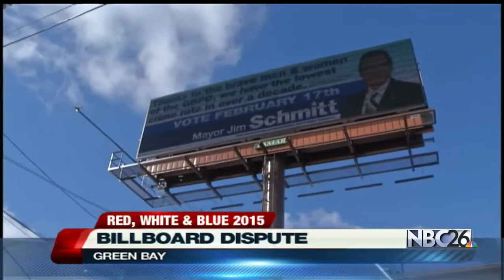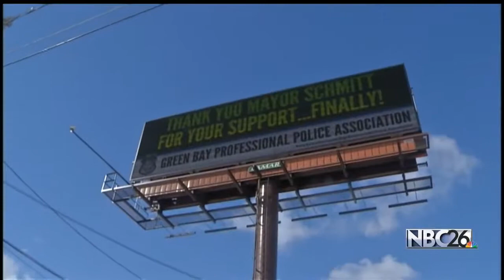Billboard Bickering Between Green Bay Mayor and Police Association